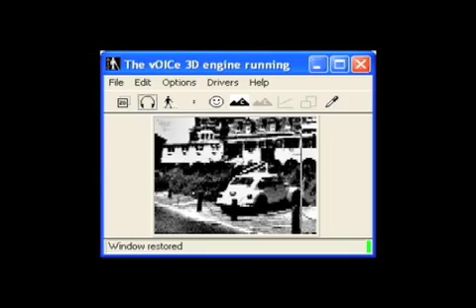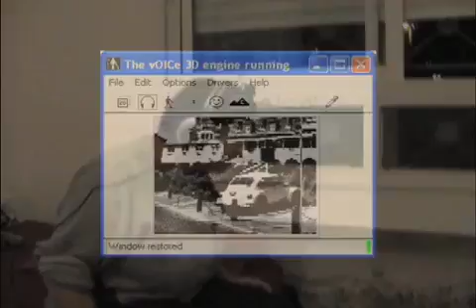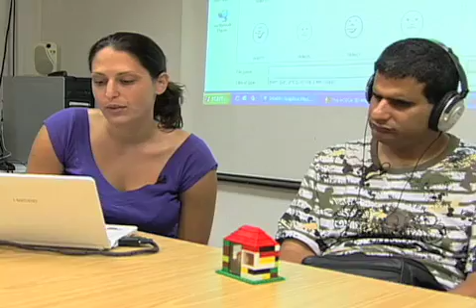Seeing with Your Ears 2/8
One of the most unbelievable sights I witnessed when interviewing scientists at IMRC, The Institute for Medical Research, Israel-Canada at Hebrew University's Hadassah Medical School, was to observe a blind person see. He saw with his ears, not his eyes. We interview Amir Amedi who heads up this unique experiment and visit the lab where the blind are taught to see with their ears. Then we move to a discussion of Iran with Colonel Brent Talbot of from the USA and Barry Rubin. Academic experts try to explain why the Iranian leadership is so blind to history and so deaf to world opinion. Yossi then interviews Malcolm Lester, who has dedicated his life to publishing and teaching us how to see and hear anew and engages in a follow-up interview with Diane Flacks. Howard Adelman demonstrates that he can be a clown as well as a serious philosopher as he tries to follow up the advice of Rachelle Bronfman and Michael Coren and begins to exercise. Will Howard Adelman reform himself and convert from being a nerd and become a new Charles Atlas?